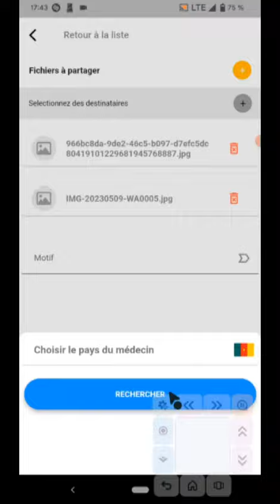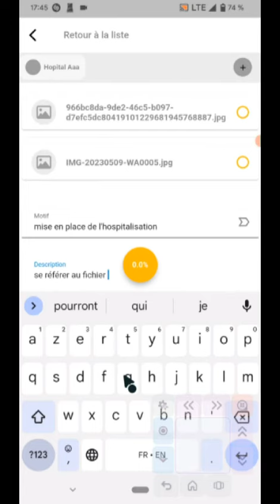Télé-expertise sur l'application mobile (e-SAME Share)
Connectez vous
Allez dans e-SAME Share
Consultez vos demandes et requetés si il y'en à
Allez sur + (Ajouter)
Choisissez les fichiers à partager, choisissez à qui partager, complétez les autres informations et envoyez